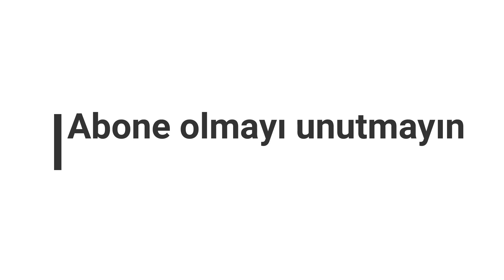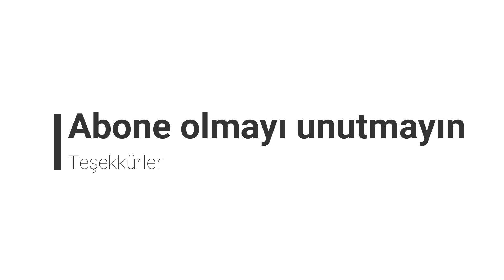SEZON 16 TEASER - LAST DAY ON EARTH SURVİVAL